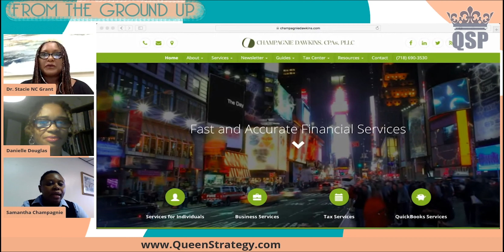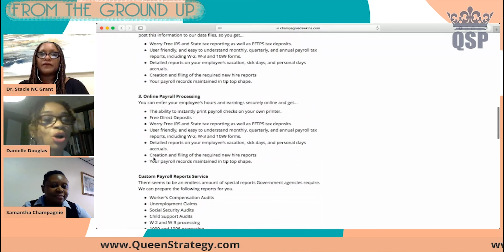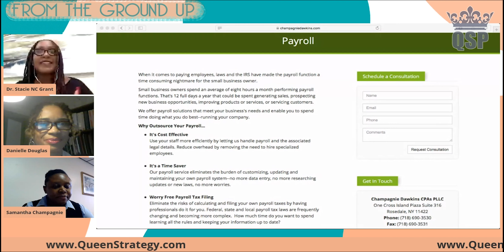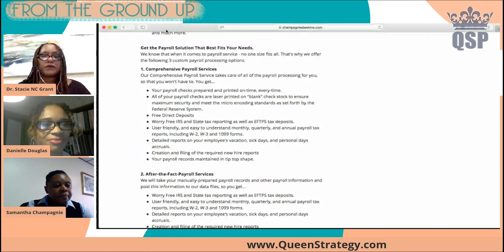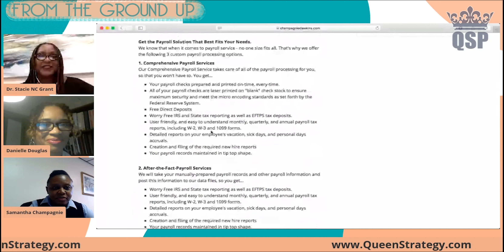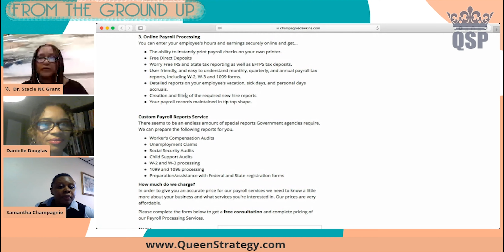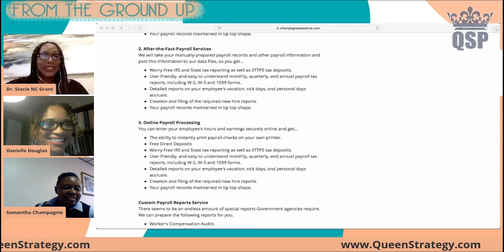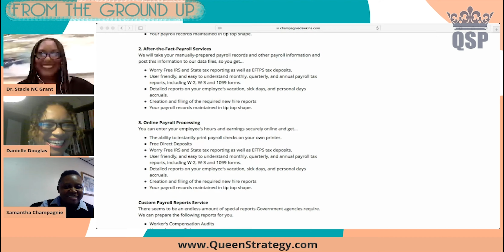Ep20 Payroll: The critical importance of documenting your employees correctly and paying yourself.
From the Ground Up -  Real Time Issues with Real Time Solutions

Queen Strategy Partners
Danielle Douglas
Dr. Stacie N.C. Grant
Nicole Valentine, ESQ